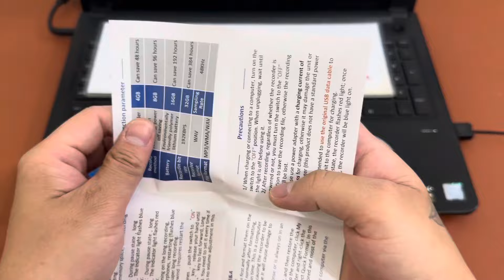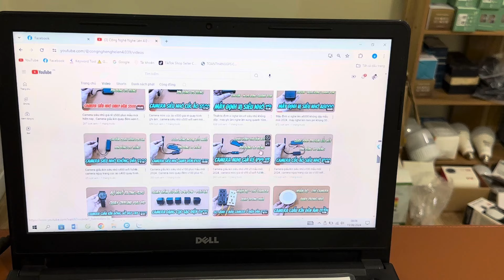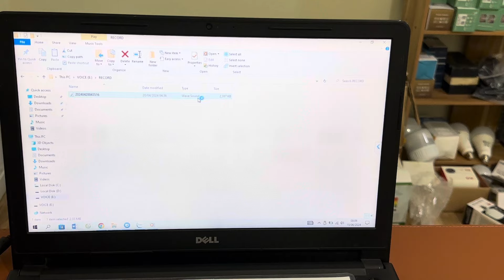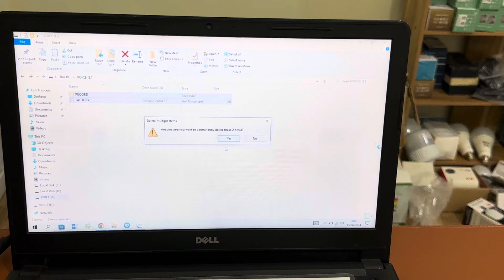Máy ghi âm siêu nhỏ t5 cài áo mẫu mới hiện nay , máy ghi âm mini giá rẻ pin dùng 20h bộ nhớ 8g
Ghi âm HD, không phát  ra tiếng động
Tắt ghi tự động lưu nguồn, tự động hóa mã hóa.
Music HIFI MP3, ghi âm liên tục trong 24 giờ.
Ghi âm im lặng, không hiển thị ánh sáng, không rung.
Sạc nhanh, phát lại nhanh và lùi lại.
The timeinstalling y Quyền.
Nơi sử dụng: cặp sách, Cổ vòng, ngăn kéo, bên trong xe, vv
Sự mô tả:
Loại sản phẩm: Máy ghi âm T5
Màu sản phẩm: đen
Dung lượng bộ nhớ: 8G
Vật liệu thân: hợp kim titan đồng CNC
Định dạng ghi: WAV
Thời gian ghi: ghi liên tục 24 giờ
Chế độ ghi: ghi một lần nhấp, lưu bằng một lần nhấp, phát lại / tạm dừng một lần nhấp
Micrô: Micrô HD tích hợp
Tỷ lệ lấy mẫu: 48KHZ
Số chữ số: 192KBPS
Pin: Pin lithium thân thiện với môi trường tích hợp
USB: USB mini
Gói bao gồm:
1 x Máy ghi âm MP3
1 x Tai nghe
1 x cáp USB
1 x Hướng dẫn sử dụng